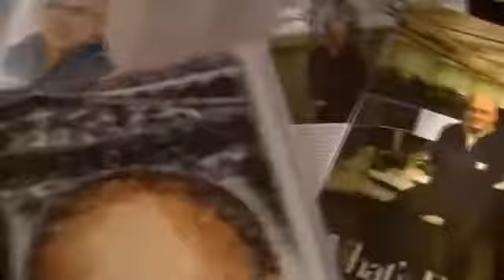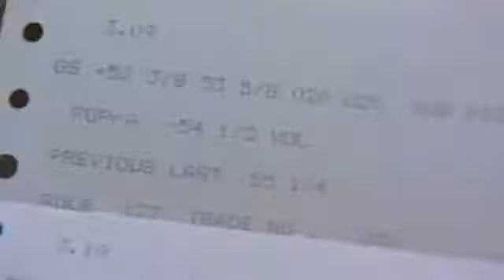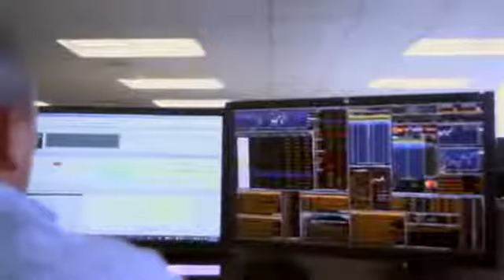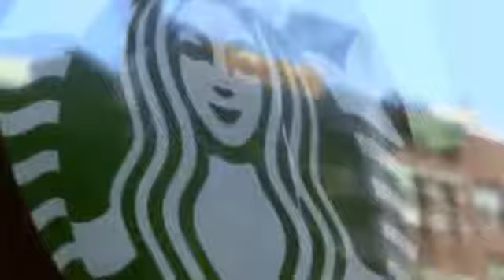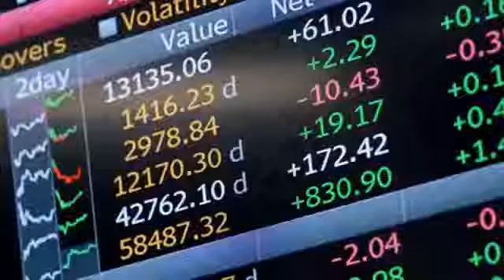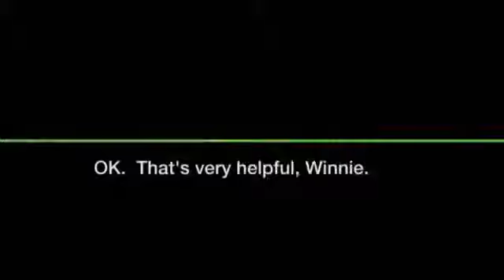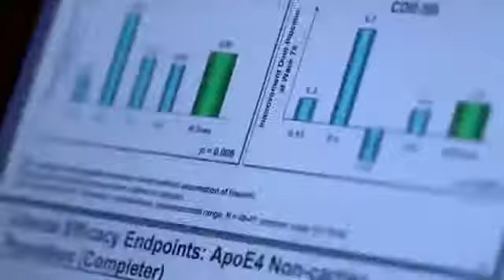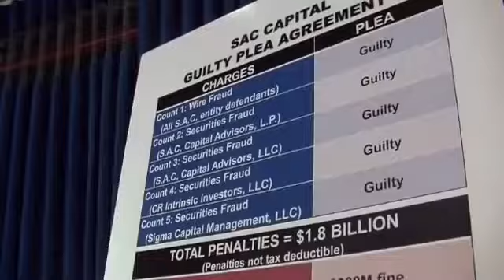To Catch a Trader: Hedge Fund Manager Steven Cohen | Financial Markets Documentary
🔎 Frontline correspondent Martin Smith goes inside the government’s ongoing, seven-year crackdown on insider trading, drawing on exclusively-obtained video of hedgefund titan Steven A. Cohen, incriminating FBI wiretaps of other traders, and interviews with both WallStreet and Justice Department insiders.

🏙 S.A.C. Capital Advisors, L.P. was, as of mid-2013, a group of hedge funds founded by Steven A. Cohen in 1992. The firm employed approximately 800 people in 2010 across its offices located in Stamford, Connecticut, New York City and various international satellite offices but has reportedly lost many of its traders in the wake of various investigations by the SEC.

In 2010, the SEC opened an insider trading investigation of SAC and in 2013 several former employees were indicted by the U.S. Department of Justice.

In November 2013, the firm itself pledged guilty to insider trading charges and paid $1.2 billion in penalties, although no formal charges have been filed against Mr. Cohen himself.

As of early 2014, the firm has shrunk after returning the vast majority of its outside (i.e. not controlled by Steven Cohen personally) investor capital. The limited partnership. SAC Capital Advisors L.P., may close completely, although Steven Cohen will reportedly retain much of the infrastructure in order to manage his vast personal wealth.